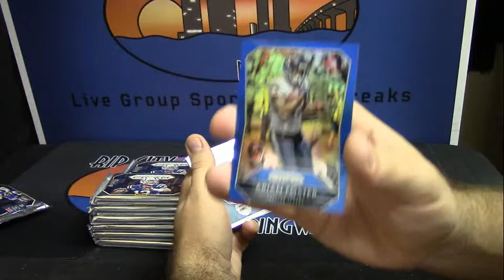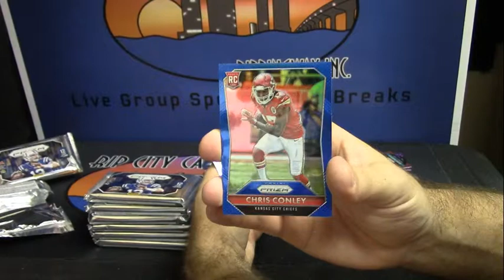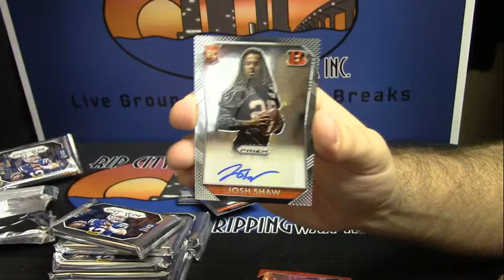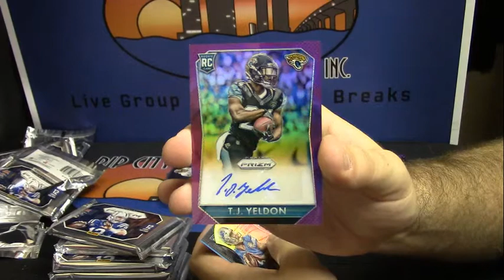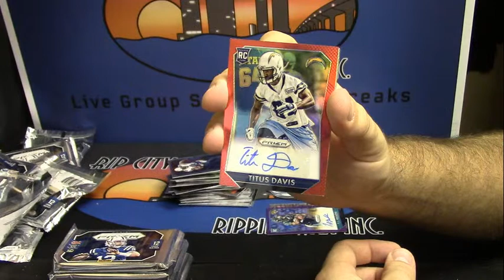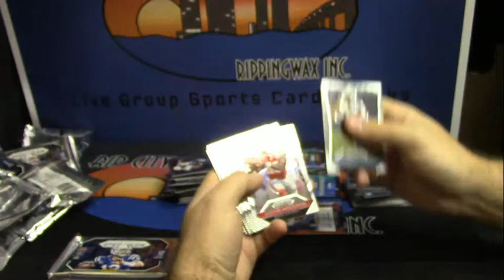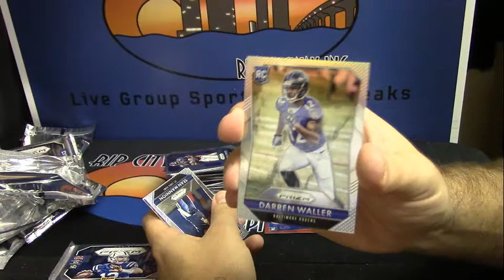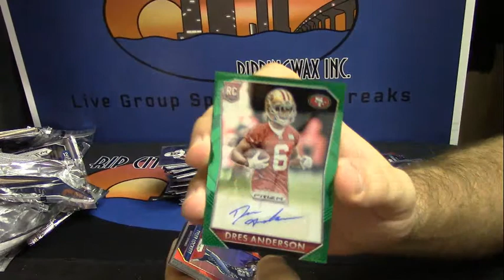2015 Panini Prizm football 1 BOx Personal Break for John #1